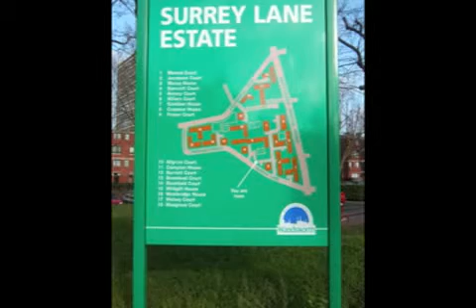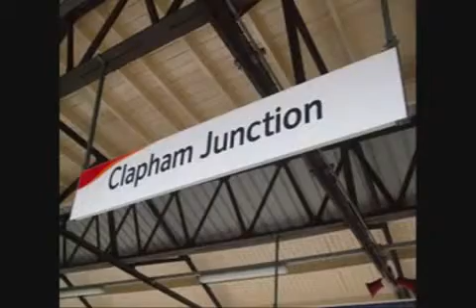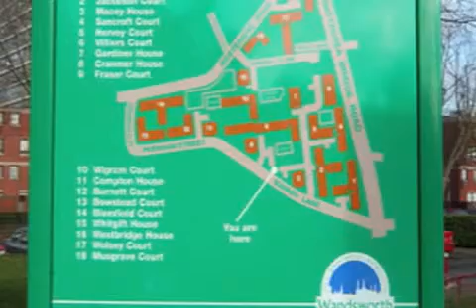myendz ft LARGE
GET TO KNOW ME .HNF ALL DAY HUSTLE 'N' FOLD. BIGMAC AND LARGE FRIES SOON LANN. SNAKES AND LADDERS SOON LANN. MONEY MATTERZ SOON LANN. VIDEO TO A TRACK FT. SOSOLIDS M.A.C - SQUARMI - LARGE. STAY TUNED. YADIGGG